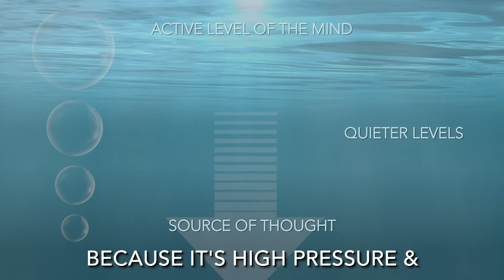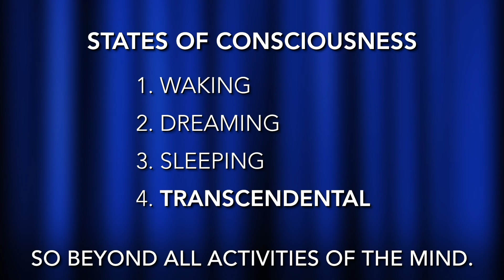An Introduction to Transcendental Meditation | Dr Tony Nader MD, PhD, MARR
What is consciousness, and how does Transcendental Meditation allow access to its profound depths? In this video, Dr. Nader explores the scientific and philosophical foundations of TM, the brain’s role in transcending thought, and what insights modern research reveals into the unified field of awareness.

Topics Covered:
The difference between waking, dreaming, and transcendent consciousness
How TM settles the mind and enhances brain coherence at deeper levels.
Why the experience of pure awareness is simultaneously  restful and transformative

Dr. Nader draws on decades of neuroscience, Vedic wisdom, and clinical research to reveal how meditation transcends mere relaxation, expanding the full potential of consciousness and human experience.

Timestamps
00:00 – The kingdom within: Why true fulfillment starts by going inward
01:10 – How Transcendental Meditation naturally settles the mind and body
02:45 – The science behind deep rest: stress release, healing, and brain coherence
04:30 – TM vs. other techniques: no focus, no effort, just effortless settling
06:10 – The mind’s nature to seek more—and how TM satisfies it from within
08:00 – Transcending thought: accessing pure consciousness and rebooting the system

Join the conversation: What’s your experience with meditation?
Share below.